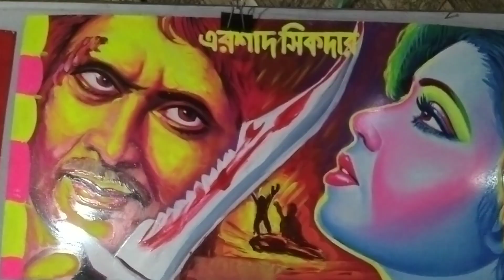আব্দুর রব ভাইয়ের রিকশা পেইন্ট